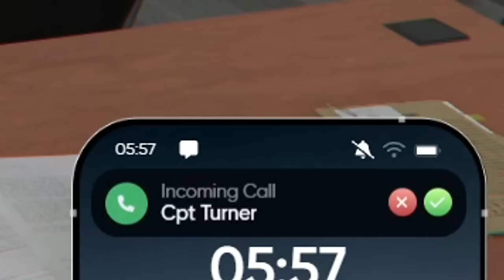Captain Turner Is Leaving...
Captain Turner Hands In His Resignation In Nopixel Gta Rp

keychain.club/Esfand